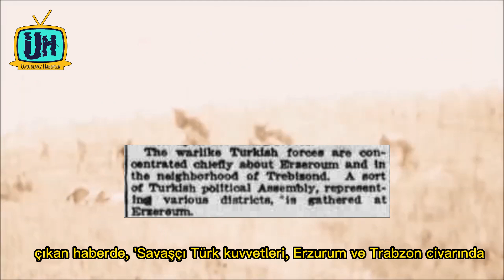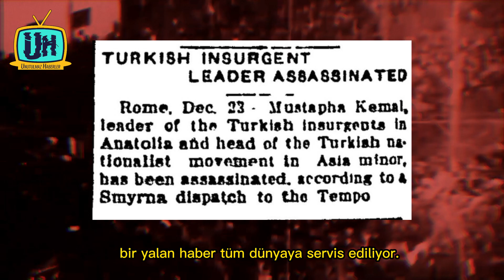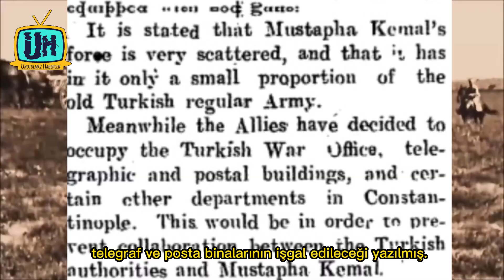ATATÜRK SUİKASTA MI UĞRADI? Kurtuluş Savaşı'nda Yurt Dışındaki Atatürk Haberleri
Milli Mücadele döneminde Mustafa Kemal Atatürk, Kurtuluş Savaşı lideri olarak dünya basınının da dikkatini çekti. Yabancı basında Atatürk ve Türkiye ile ilgili haberler incelendiğinde, ilginç detaylar görülebilir. Ekşi Sözlük yazarları tarafından derlenen dış basında Atatürk haberlerinin en çarpıcı olanı ise Atatürk'ün suikasta uğradığı yönündeki haberdir.

Samsun'da başlayan milli mücadele ateşinin yankı uyandırdığına dikkat çekildiği görülür. Erzurum Kongresi ve Atatürk'ün emrindeki askeri birlikler de yabancı basının ilgisini çeken konular arasındaydı. Bazı haberlerde, Atatürk'ün İtilaf Devletleri'ne tehdit oluşturduğu söylenmiş, Konya'daki milli mücadele örgütlenmesi yabancı basında geniş yankı uyandırmış. Atatürk hakkındaki en çarpıcı haber ise 'Türk isyancı lider Mustafa Kemal öldürüldü' başlığını taşıyor. Atatürk'ün suikasta uğradığını yazan bu yalan haber Milli Mücadele'yi sekteye uğratmayı amaçlıyordu.